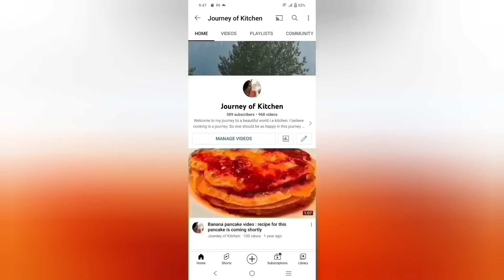Semolina Sooji Upma